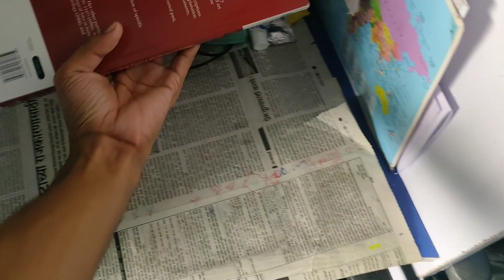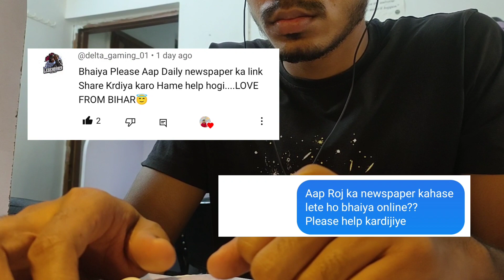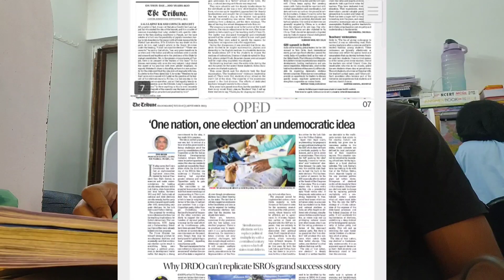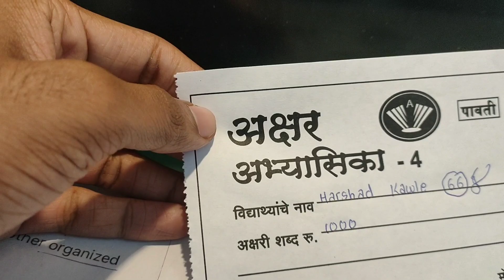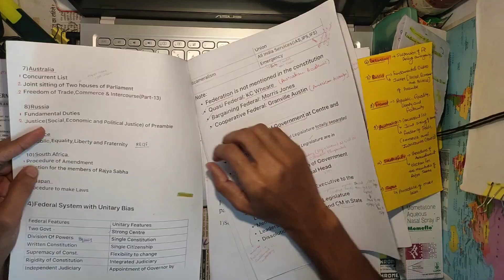UPSC Daily Newspaper at Cheapest cost (4Rs)💰✨ || UPSC STUDY VLOG 📚✨ || UPSC ASPIRANT VLOG....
🌈My Booklist 📚🧾
(Note- Single booklinks are at bottom)

                    🔰History 📚

1. 6th to 12 class NCERTs👇

2. Old NCERTs

3. Reference Books📒

  - RS Sharma - Ancient History👇

  -Satish Chandra - Mediaeval History👇

  -Bipin Chandra - Modern History👇

  -Spectrum - Modern History👇

                    🔰Geography 📚

1. 11th & 12th class NCERTs👇

2. Reference Book📒

  - GC Leong - Physical and Human
    Geography👇

3. Oxford Atlas👇

                        🔰Polity 📚

1. 6th to 12th class NCERTs👇

2. Reference Book📒

  - M. Laxmikant New addition👇

                      🔰Economics📚

1. 11th and 12th class NCERTs👇

2. Reference Book📒

  - Nitin Singhania👇

  - Ramesh Singh👇

  - Sanjeev Varma👇

                        🔰Environment 📚

1. Reference Book📒

  - Shankar IAS👇

                        🔰Ethics 📚

1. Reference Book📒

🗂️Sticky notes
⏱️Timer Watch
🗃️Files for notes
🎤 Boya MM1 Mic
🎙️ JBL Mic(under 500)

I woke up at 4 Am
I woke up at 3 Am to study for UPSC
24 Hour Study Vlog
Study vlog
Aspirant Vlog
A Day in the Life of UPSC Aspirants
A Day in my life